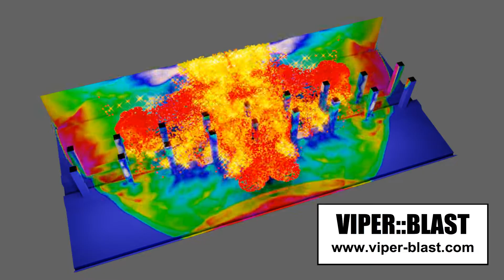Detonation of 750kg cuboid of ANFO explosive in a road tunnel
Detonation of 750kg cuboid of ANFO explosive in a road tunnel. Compute time was 9 minutes (less than a coffee break) on a single GeForce 1050Ti GPU.

Simulation in Viper::Blast, post processing in Paraview and Blender.